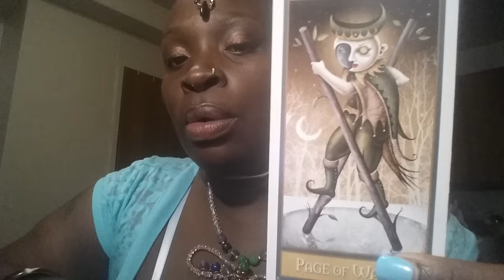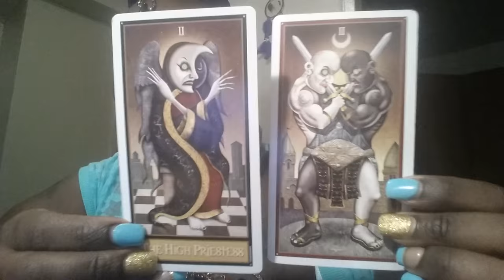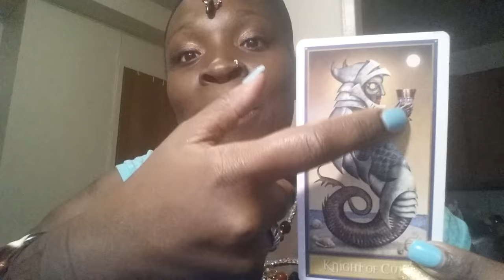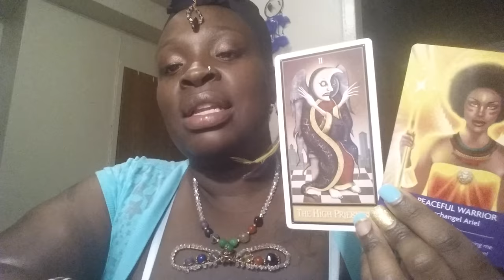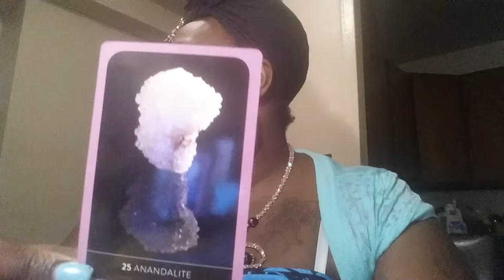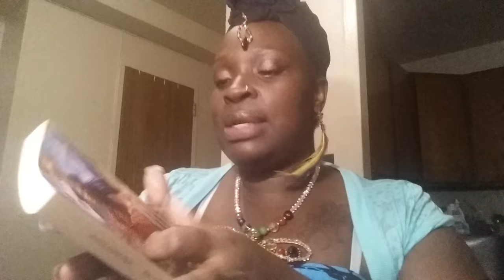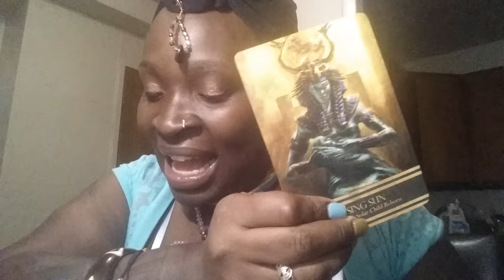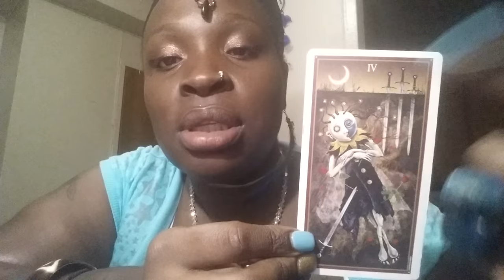Twin Flame Aries Super Full Moon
Please don't get overwhelmed or intimidated by the energy of this Moon that will lead us into the season of Death and Rebirth!!!